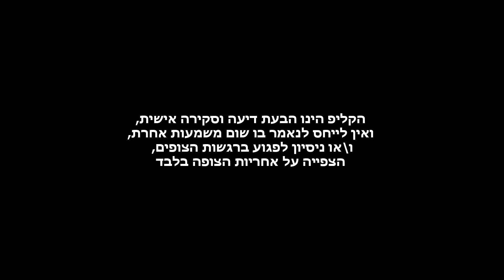איך להיות יוטיובר מדריך | איך מעבירים סיפור בצורה מעניינת?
קורס יצירת תוכן וידאו ברשת